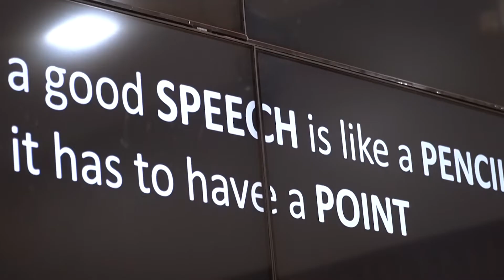Sinergi Bicara untuk Duta Kampus ITS 2022